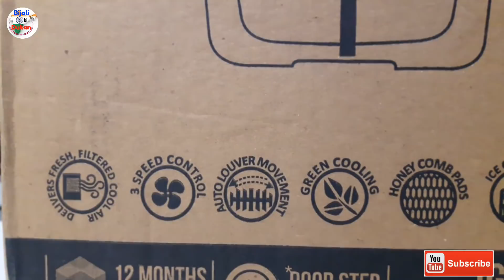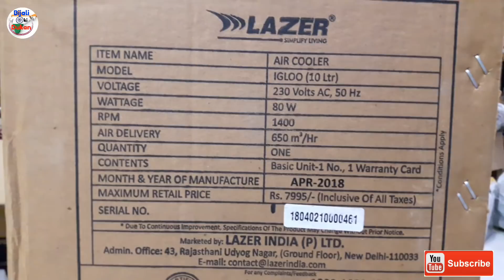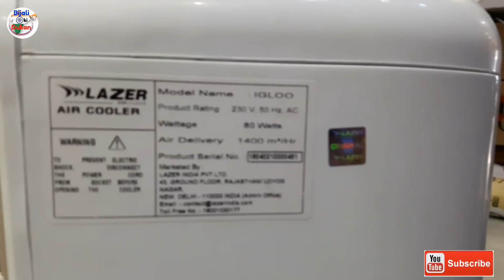ऐसा कुलर आपने किसी कंपनी का नहीं देखा होगा | Best Counter Cooler IGLOO Lazer Company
Sanjay Verma

नमस्कार दोस्तों बिजली की दुकान यूट्यूब चैनल में आपका स्वागत है आज किस वीडियो में हम आपको दिखाने वाले हैं एक छोटा सा मिनी कुलर इस कूलर को काउंटर कुलर बोलते हैं इस कूलर का उपयोग किचन में दुकान के ऊपर काउंटर पर या फिर जहां पर 1 व्यक्तियों को हवा की जरूरत हो उस जगह पर किया जाता है यह लेजर कंपनी का कूलर है इसके अंदर 10 लीटर पानी आता है यह 80 वाट बिजली लेता है इस तरह के सभी टेक्निकल प्वाइंट हमने इस वीडियो में बताएं हमने इस वीडियो में यह कूलर अन बॉक्सिंग करके भी दिखाया है इस कूलर में आइस चेंबर का ऑप्शन भी दिया गया है आज चेंबर के अंदर बर्फ डाल कर हम ज्यादा कूलिंग इस कूलर से ले सकते इस कूलर में  होनी कॉम पैड यूज की गई है  इसकी गारंटी 1 साल है जिस दिन आप परचेज करते हैं उस दिन से लेकर 1 साल तक इस कूलर में कोई भी प्रॉब्लम आ जाती है तो इसका एक टोल फ्री नंबर है 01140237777 इस नंबर पर कंप्लेंट करा कर टोल फ्री सर्विस ले सकते हैं यह फ्री ऑफ कॉस्ट रहती है यह कूलर सबसे अलग प्रकार का कूलर है शायद में इस तरह का कूलर किसी भी कंपनी का नहीं है यह बहुत ही बढ़िया और फैंसी डिजाइन में हैं स्कूल के बारे में हमने कंपलीट जानकारी इस वीडियो मैं दी है आप इस वीडियो को लास्ट तक जरूर देखना

दोस्तों आपको यह वीडियो अच्छी लगे तो आप इस वीडियो को लाइक करना दोस्तों के पास शेयर करना और इस वीडियो के बारे में आपको कुछ भी पूछना हो तो कमेंट करें अभी तक आपने बिजली की दुकान यूट्यूब चैनल सब्सक्राइब नहीं किया है तो इस चैनल को भी सबस्क्राइब जरूर कर ले नई लेटेस्ट वीडियो सबसे पहले देखने के लिए

counter cooler price
mini cooler
ac cooler
symphony cooler
symphony ac cooler
air cooler price 3000 to 5000
symphony jumbo cooler
symphony cooler with remote
Which cooler is best for room
Which is best air cooler for home
Which cooler is best for kitchen
What is the price of Havells cooler
mini air cooler
mini cooler price
mini cooler ac
mini cooler for room
portable mini cooler
Do mini air coolers work
Which cooler is best for small room
Is air cooler better than AC
What is the price of a small cooler
mini cooler with water
mini cooler size
mini cooler fridge
portable air conditioner india
blaux portable ac
portable air cooler
mini portable air conditioner
lloyd portable ac
samsung portable air conditioner india
voltas portable ac
mini air cooler
kitchen cooler symphony
crompton kitchen cooler
personal air cooler price
desert cooler
best air cooler in india
ac cooler
room cooler
hindware foldable cooler